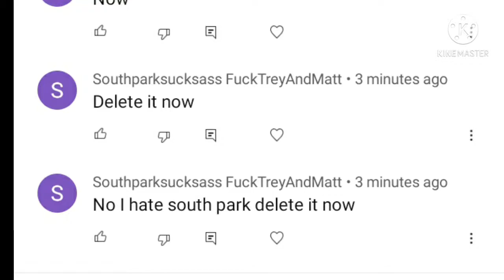Being Bossed Around By A South Park Hater.